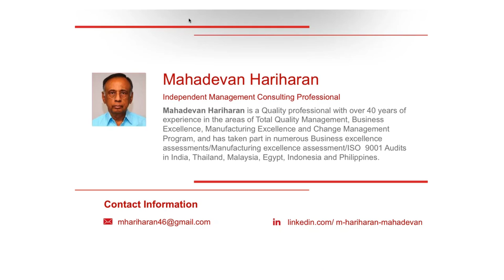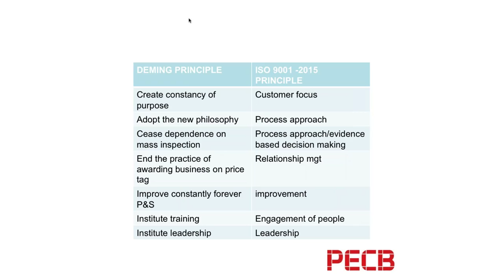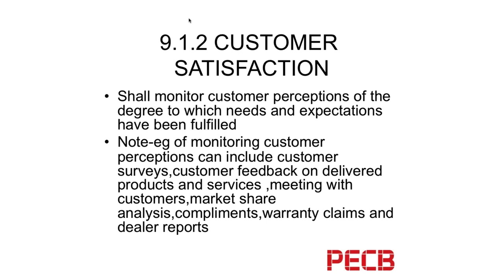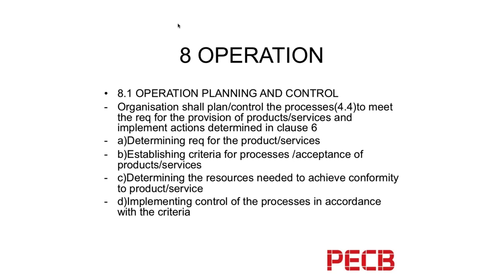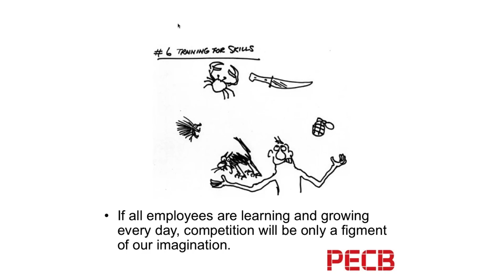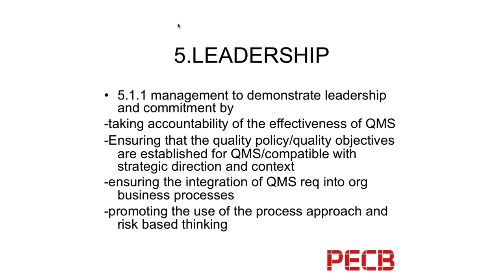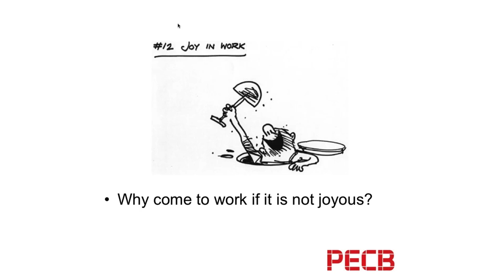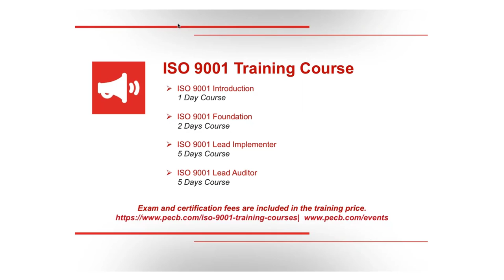The influence of Deming's 14 points to ISO 9001:2015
Deming’s 14 points are key principles for management to follow for significantly improving the effectiveness of a business or organization. Deming's 14 points are as relevant today as they were when they were originally created. The question that is set out to answer is to what degree has Deming’s approach influenced the ISO 9001:2015.

Main points covered:
• Analyzing Deming’s 14 points and their relevance to ISO 9001:2015
• How to create constancy of purpose toward improvement of product
• How to become competitive and stay in business with Deming’s 14 points

Presenter:
This webinar was presented Mahadevan Hariharan; Mahadevan is a Quality professional with over 40 years of experience in the areas of Total Quality Management, Business Excellence, Manufacturing Excellence and Change Management Program. He is also PECB certified Lead auditor and trainer.

Organizer: Shawn Mehmeti